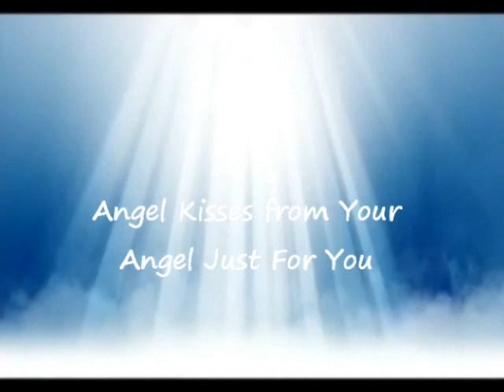Beam Me Up VIDEO By Jeff Baldwin